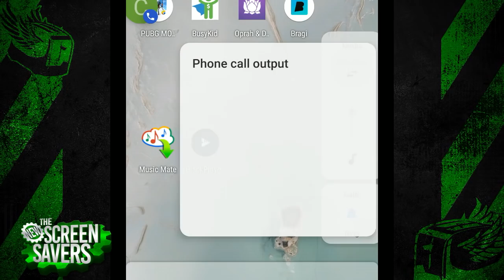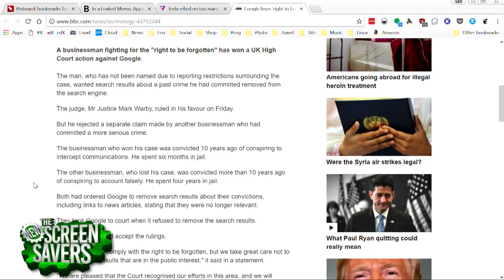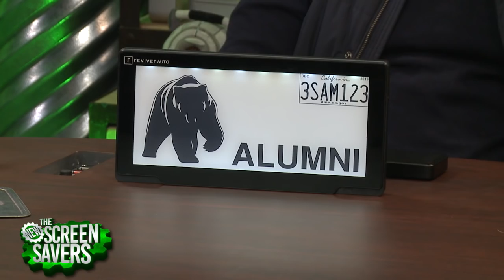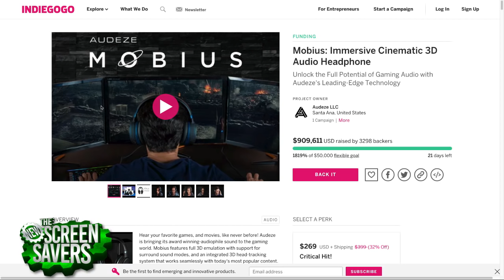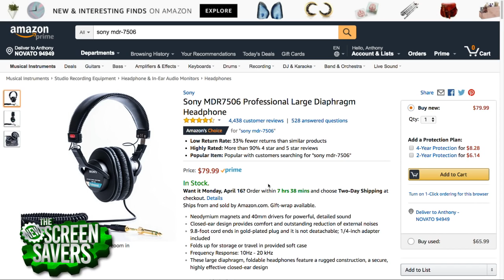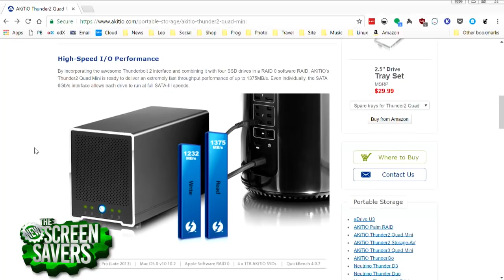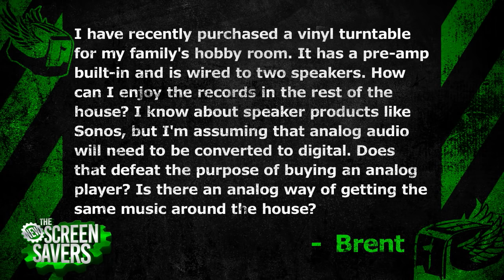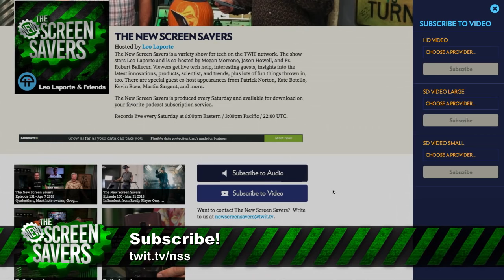The New Screen Savers 152: World's First Digital License Plate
Reviver Auto Rplate Pro, Android P Developer Preview, CanJam, and more.

On The New Screen Savers for Saturday, April 14 with Leo Laporte and Patrick Norton:

- Those stamped metal license plates could be a thing of the past if the folks at Reviver Auto have their way. CEO Neville Boston shows us what their new digital plate, the Rplate Pro can do and when they will be coming to your state.
- Patrick recently went to CanJam SoCal, a showcase for the newest headphones. He shares his top picks.
- In Call For Help, we answer questions about RAID vs. a large SSD, and Thunderbolt 2 vs. USB 3.
- Megan Morrone has a roundup review of the G-Track Pro, Meteor Mic, and Go Mic Mobile microphones from Samson Technologies.
- Jason Howell shows us his favorite new features in the Android P Developer Preview.
- Plus, we answer more question in the Mail Bag.